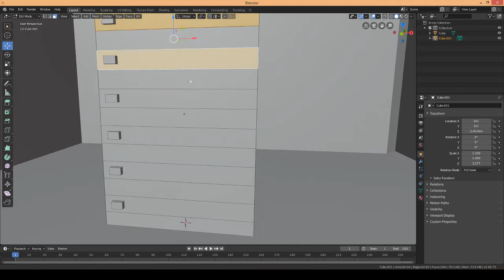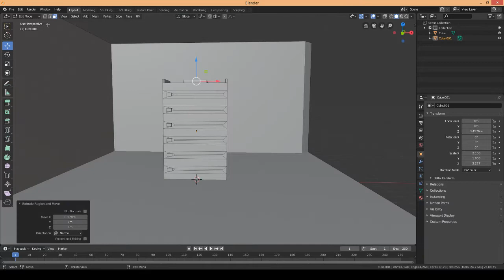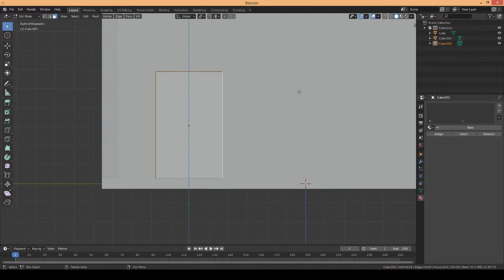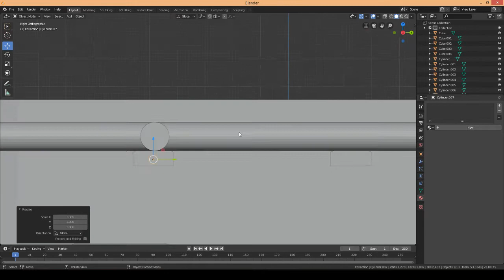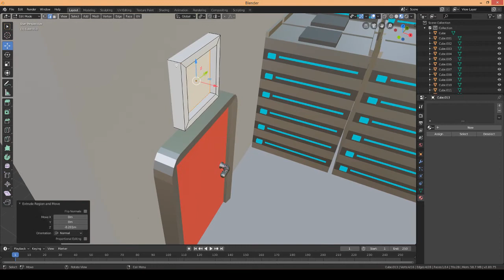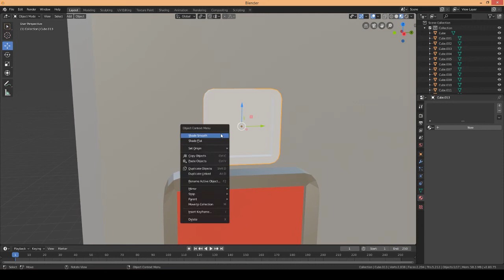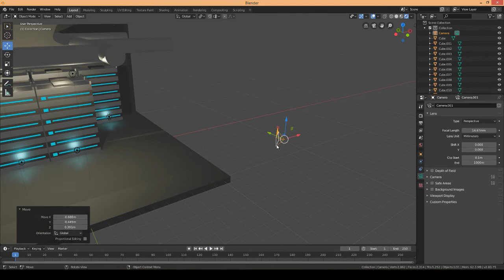Data Center || Timelapse blender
Nous sommes une petite équipe pour créer des jeux vidéos cela sur notre temps libre :)

J'espére que cette vidéo vous plairas, merci, bon visionnage !